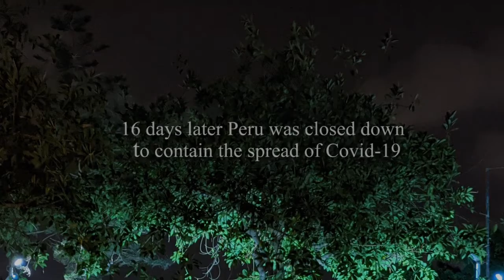Fountains of Lima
Lima’s Parque de la Reserva was created in 1929 to honor the civilian reservists who fought to defend Lima in the War of the Pacific (1879 to 1884). Despite some protests, about 70 years later the city decided to build a water and light show in the park, and in May 2007 the Circuito Magico del Agua (The Magic Water Circuit) was inaugurated. It holds the Guinness Book record for the largest fountain complex in the world. We were lucky to be there before the country was shut down by the Covid-19 pandemic.
The park is very family friendly and also spectacular. Here is a brief sample of what the show has to offer.